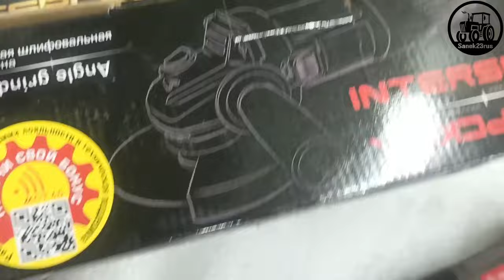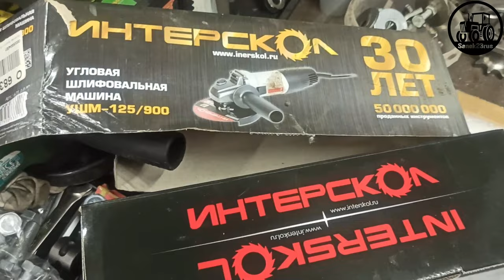ПК vs ИнтерскОл часть 2 ( горькая правда или Фсёпро100 )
группа самодельщиков в ТЕЛЕГРАММ Видео в поддержку Николая и его команды с канала Папа Карло.
Данное видео является моим личным мнением. Я не агитирую против покупки продукции компании Интерскол, и не призываю к каким либо противозаконным действиям.
Я уверен, что зритель в праве самостоятельно ознакомиться с содержанием моего видео и сделать свои собственные выводы.
Комментарии и репосты приветствуются.
Всем добра.